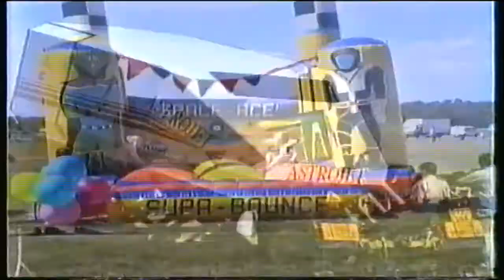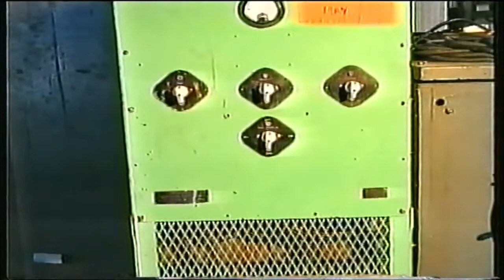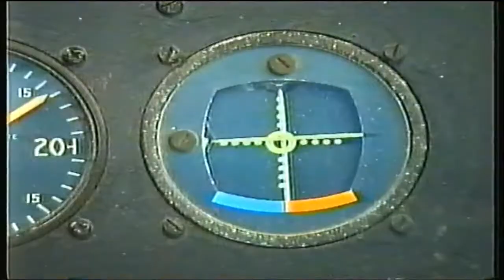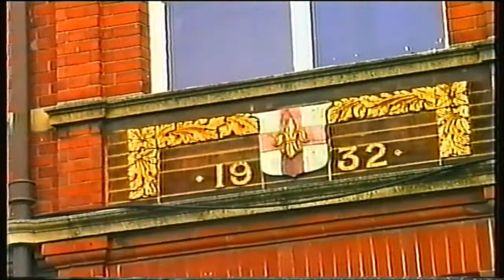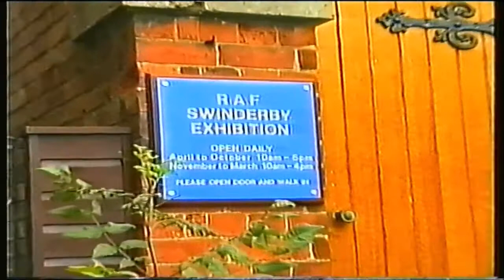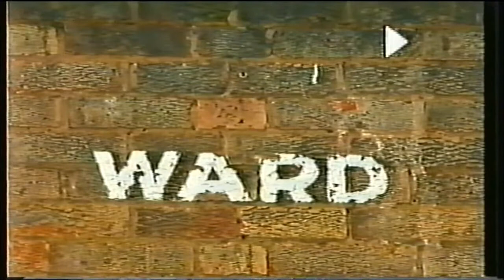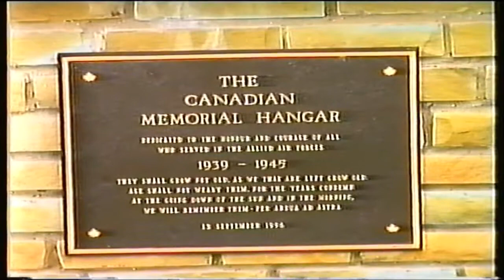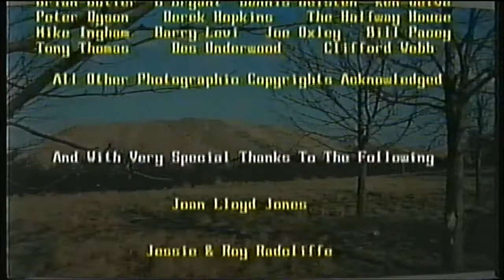RAF Swinderby Remembered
Cliff Steanson revisited his old airfield on it's 50th Anniversary OPEN DAY in August 1990 and thereafter became more than interested in how it had all began.

RAF Swinderby was located to the south of Swinderby village, adjacent to the A46. Although the airfield was opened shortly after the outbreak of WWII, it was unfinished and still grass surfaced. Originally it was intended to have ‘C’ Type hangars but due to austerity measures introduced, Swinderby was provided with three ‘J’ Type hangars. The technical and living accommodation followed the expansion pattern, being grouped together east of the airfield, bisected by a public road.

Swinderby was allocated to 1 Group and in August 1940, No.300 (Mazowiecki) Squadron and 301 (Pomorski) Squadrons arrived on the twenty-second and twenty-ninth respectively. Equipped with Battles, they converted to Wellingtons later that year. The two squadrons were the first Polish-manned in the RAF and stayed at Swinderby until 18th July 1941, when they moved to Hemswell, in 1 Group. Swinderby transferred to 5 Group and on 20th July 1949, No.50 Squadron equipped with Hampdens, arrived from Lindholme, South Yorkshire. The squadron operated from Swinderby until 26th November, when the deteriorating state of the grass forced a move to Skellingthorpe, allowing the construction of concrete runways.

On 6th June 1941, No.455 Squadron RAAF was formed at Swinderby but it was not until 1st September that’s its personnel arrived. The airfield was reopened in June 1942 after the three concrete runways were laid, although initially shorter than class ‘A’ standard, they were later extended. To the north of the technical site, in addition, three T2s were provided and aircraft dispersals were increased to 36. To expand the accommodation, three dispersed sites were constructed in the countryside towards Thurlby. On 29th June, No.50 Squadron, now equipped with Lancasters, returned to resume operation. They stayed at Swinderby until 16th October, when they returned to Skellingthorpe.

Following the departure of No.50 Squadron, Swinderby was selected as a training airfield, with 1660 HCU forming there. The station transferred to 7 (Training) Group in November 1944, and the HCU remained at the airfield into 1946. Swinderby was retained by the RAF and continued in its training role, until its closure in 1993. The airfield site was put up for sale in 1995 and today comprises housing and a business park.